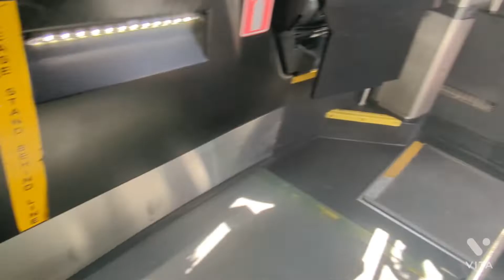COTA || 40' New Flyer CNG || 1916 || 11 Bryden/Maize || The ride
information
Route: 11 Bryden/Maize
Year: 2019
Model/Company: New flyer
Inventory/ID: 1916
Engine: Cummins L9N